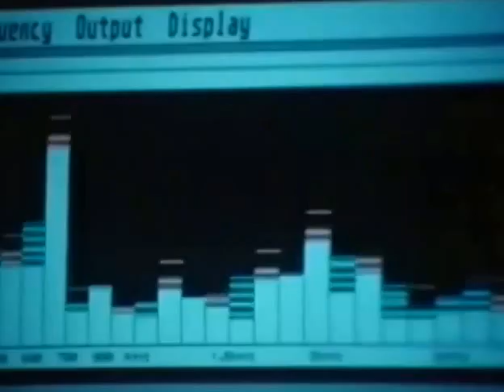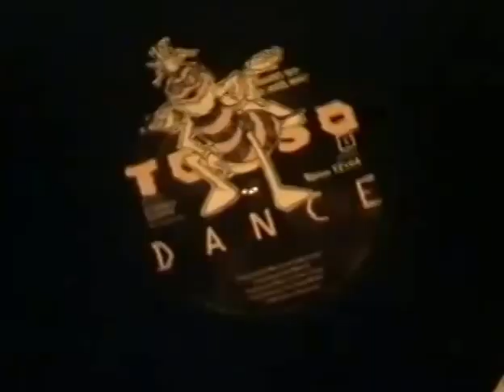King Bee - Back By Dope Demand (1990)